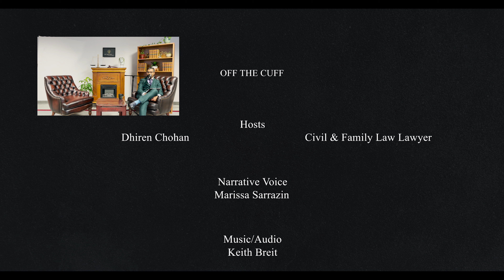The Reel Deal, Is Law on TV Real? - Episode 4 Addendum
In this Episode 4 Addendum, host Dhiren Chohan compares the practice of law to that on what you see on legal television dramas. He also discusses his pet peeves and gives some pointers and tips on courtroom etiquette. He also gives a sneak peak at the upcoming Episode 5!